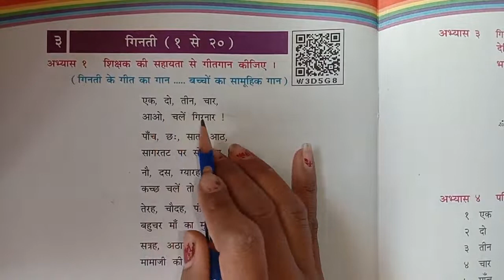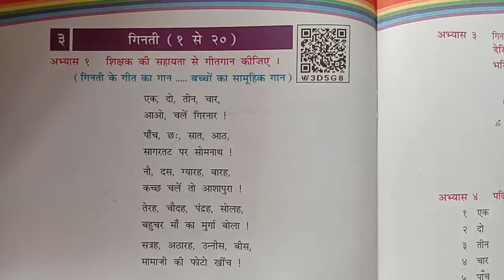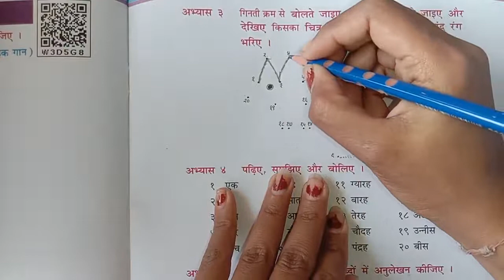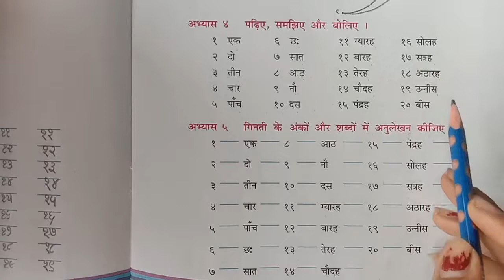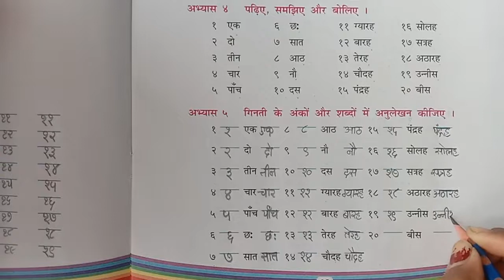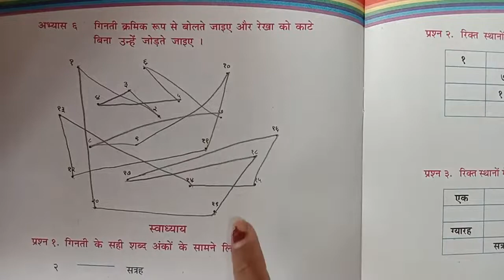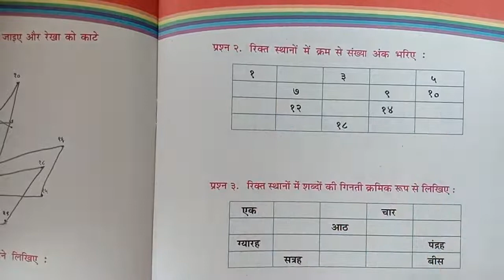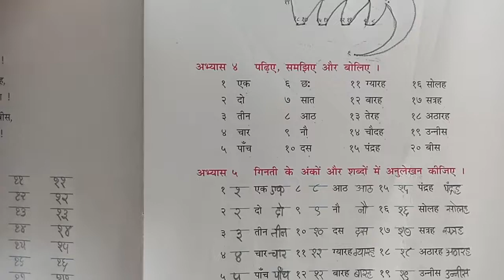std 4 હિન્દી પા પુ પાઠ 3 ભાગ 3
std  4 હિન્દી પા  પુ  પાઠ  3 ભાગ  3 active